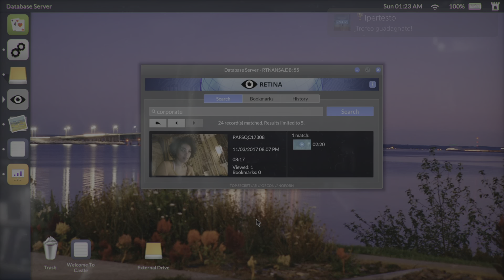Telling Lies - Ipertesto (GOLD)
Telling Lies
Ipertesto (GOLD)
Clicca ed entra nella tana del coniglio